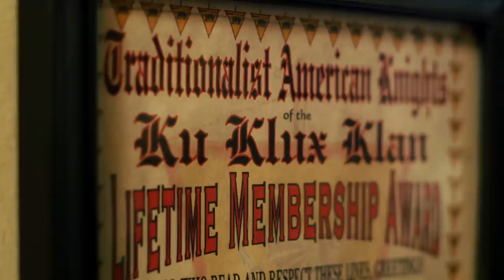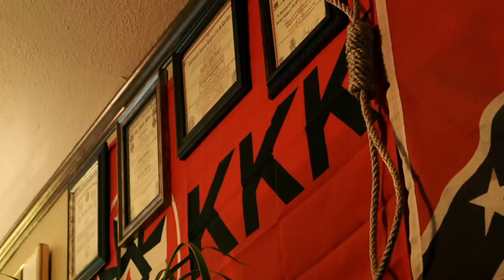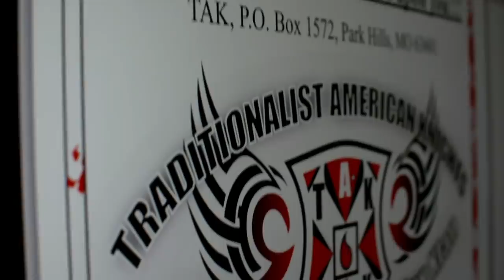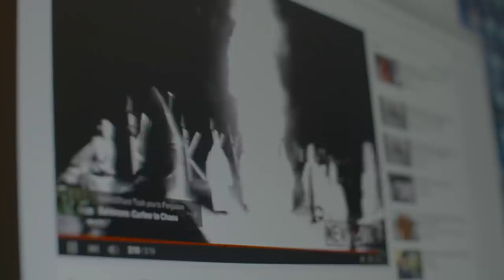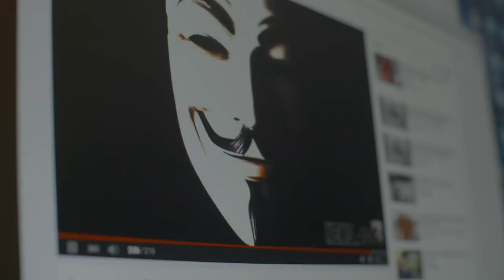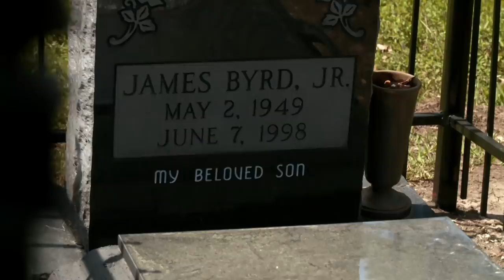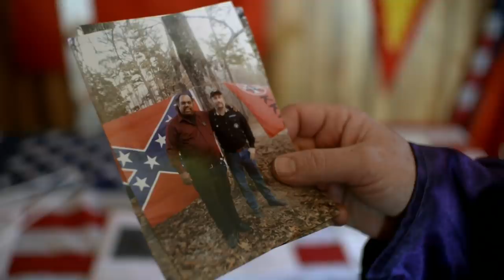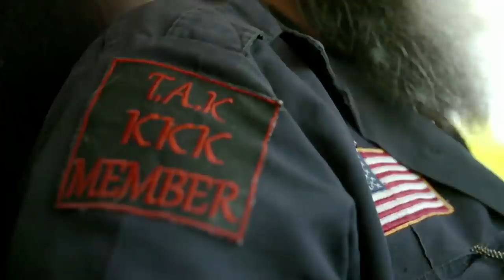Unveiling America's Most Infamous Hate Group - KKK Documentary - E01 - Banijay Documentaries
Delve into the chilling depths of the Ku Klux Klan's history and ideology, exposing the dark underbelly of racism, white supremacy, and the struggle for civil rights in this gripping documentary series.

Explore the dark and disturbing world of the Ku Klux Klan in this thought-provoking documentary series. Uncover the origins, ideologies, and impact of this notorious white supremacist group, delving into American history, civil rights struggles, and the fight against racism.

Gain an in-depth understanding of the Ku Klux Klan's legacy through firsthand accounts, insider perspectives, and compelling archival footage, shedding light on a chapter of history that continues to shape our society today.